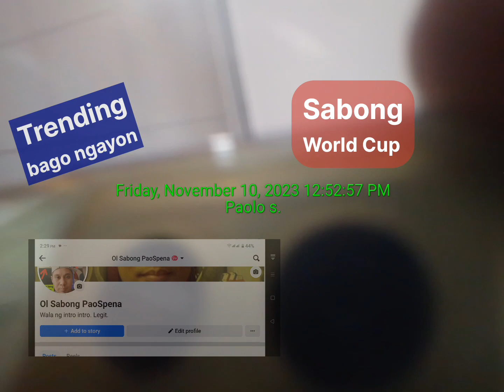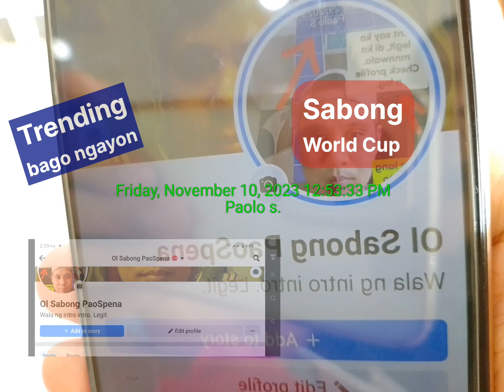Trending since Wpc & Sabong Worldwide. Talk of the town now is Sabong world cup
📣 Introducing the Thrilling World of Virtual Online Sabong! 🐔🥊

🌐✨ Experience the excitement of Sabong from the comfort of your own home with our cutting-edge Virtual Online Sabong platform! Join us today and witness the heart-stopping clashes between majestic fighting cocks, all from the tip of your fingers! 📱💥

🔥 Whether you're a passionate sabong enthusiast or just curious to explore the realm of this incredible Filipino sport, Virtual Online Sabong is the ultimate destination for a one-of-a-kind experience like no other! Here's why you should be a part of it:

🏆 Exclusive Access to Top-Notch Cockpit Arenas: Gain virtual entry to some of the most renowned Sabong arenas in the Philippines, complete with high-definition graphics and immersive sound effects that make you feel like you're right there in the action! 🎮📺

💰 Bet, Win, and Shine: Place your bets on your chosen fighting cock and stand a chance to win incredible cash prizes! With Virtual Online Sabong, you get access to a wide range of betting options, held securely and transparently to ensure utmost fairness and trust. 💵💼

🤝 Connect with a Thriving Community: Join our interactive chat rooms and connect with fellow Sabong enthusiasts from around the world! Share your predictions, strategies, and experiences, and build lasting friendships with fellow fans who share your passion for this exhilarating sport. 🌍💬

🌟 Exciting Time-Sensitive Promotions: Get ready for a variety of exclusive promotions and bonuses that add even more thrill to your virtual Sabong experience! From welcome bonuses to special event promotions, the surprises keep coming. Don't miss out on the opportunities to boost your winnings! 💥💸

📅 Ready for the Action? Today's Your Lucky Day! Join us for an incredible Virtual Online Sabong event happening right now! Don't miss your chance to witness electrifying matches and be part of the sabong community. It's time to buckle up, cheer on your favorite fighting cock, and win big! 🎉🎊

🔗 Simply click the link below and register for FREE to enter the electrifying world of Virtual Online Sabong. Get ready to be captivated by the adrenaline-pumping battles and unforgettable moments. Let the action begin! 👇

👉 [Insert Registration Link] 👈

🚀 Step into the future of Sabong with Virtual Online Sabong - where every clash between mighty roosters is a spectacle worth watching! Don't wait any longer – join us TODAY and be a part of this thrilling experience like no other! 🐔🥊💻

Pm for free registration at FB & legit check.